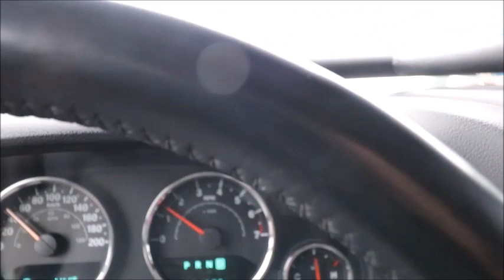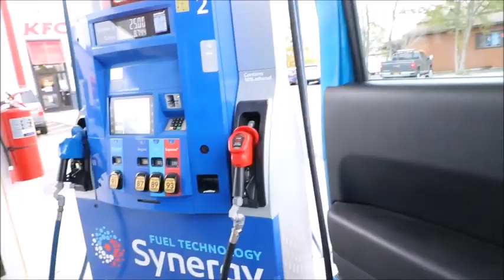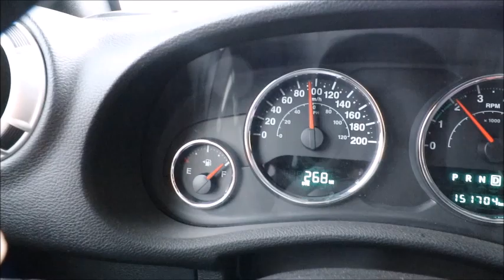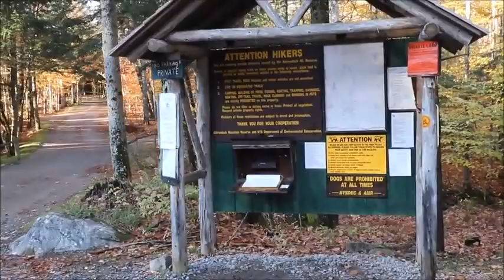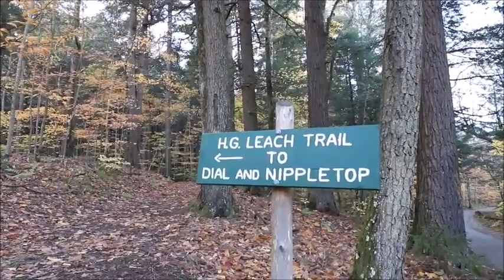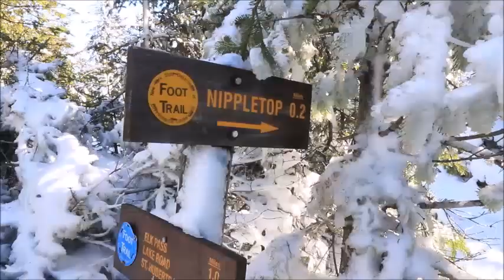Overlanding Adirondacks - Hiking Nippletop, Dial Mountain 46er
Overlanding the beautiful Adirondacks. Hiking Nippletop mountain, Dial Mountain to complete the 46 high peaks